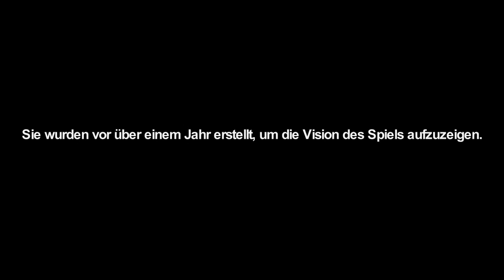Rainbow 6 Patriots - Prototype Video [german]